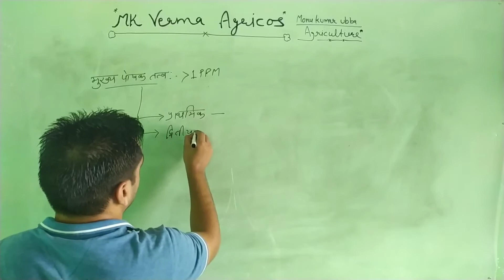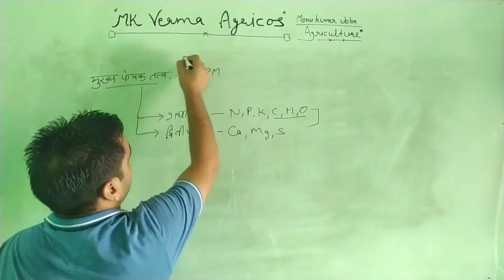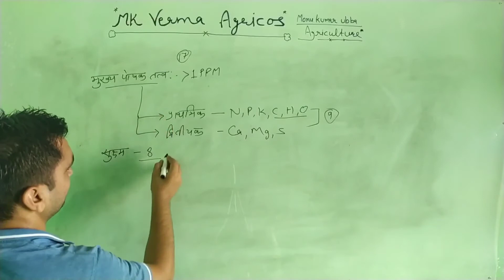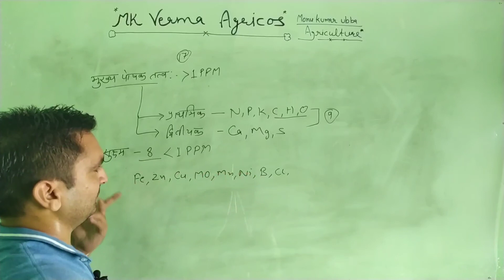पादप पोषक तत्व || PLANT NUTRIENTS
पादप पोषक तत्व क्या है?
पादप पोषक तत्व कितने प्रकार के होते है?
पोषक तत्व कितने व कौन कौन से होते है?

RBSE AGRICULTURE
CBSE AGRICULTURE